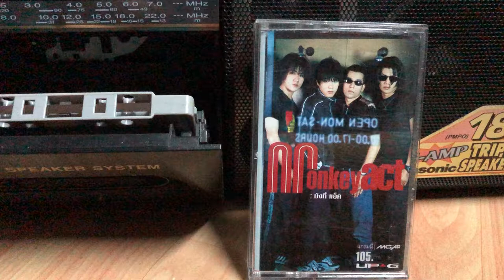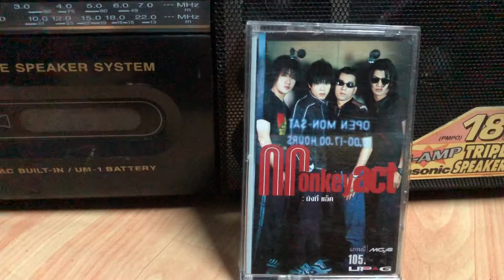Music Cassette Monkey Act - ตัดไฟต้นลม